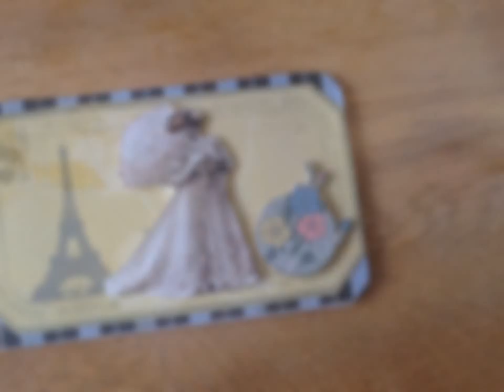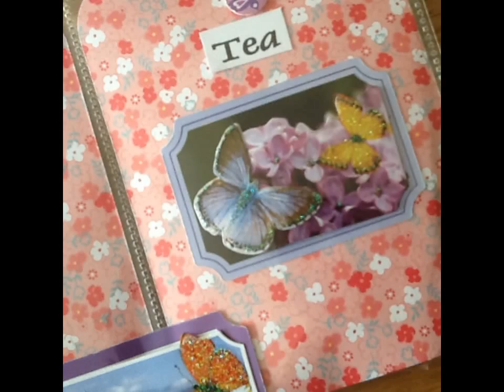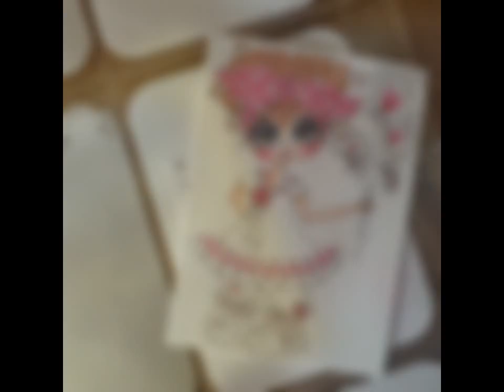Entry #5 for my BDay (Donna Gonzalez)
Tyvm Donna,for your lovely entry! :) I wish u all the luck now! :)